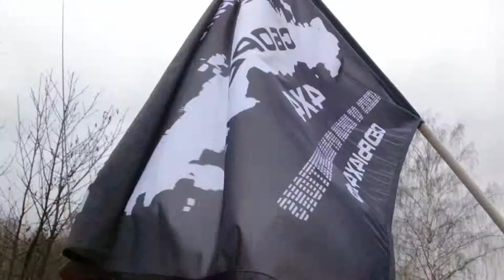трофи-ориентирование "Хозяин леса"